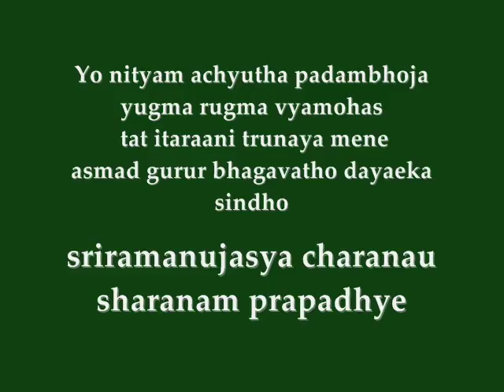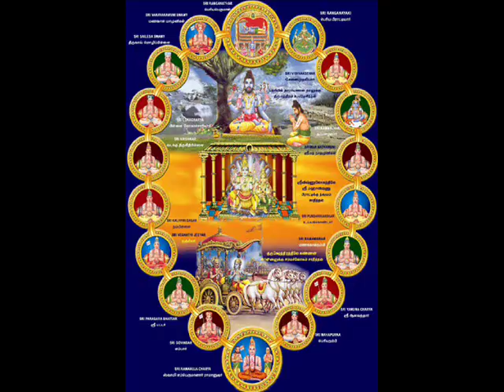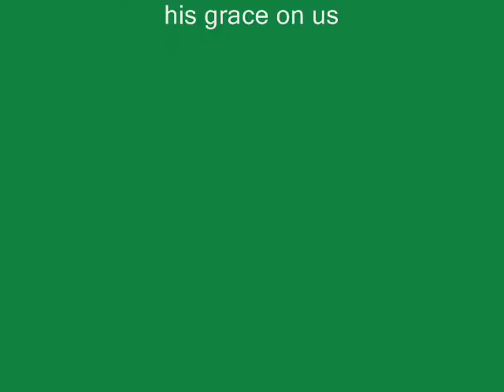Ramanuja Nootrandaadhi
audio by vedics .org of swami velukkudi krishnan.
hymn composed by THIRUVARANGATHAMUDANAAR.
for MEANING OR TRANSLATION, pls click on SHOW MORE